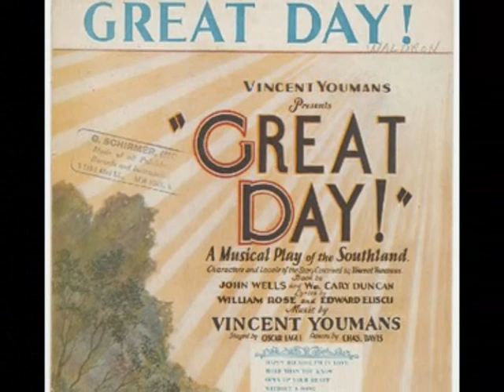NELSON EDDY SINGS GREAT DAY vincent youmans 1942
Nelson Ackerman Eddy (June 29, 1901 – March 6, 1967) was an American actor and baritone singer who appeared in 19 musical films during the 1930s and 1940s, as well as in opera and on the concert stage, radio, television, and in nightclubs. A classically trained baritone, he is best remembered for the eight films in which he costarred with soprano Jeanette MacDonald. He was one of the first "crossover" stars, a superstar appealing both to shrieking bobby soxers and opera purists, and in his heyday, he was the highest paid singer in the world.
During his 40-year career, he earned three stars on the Hollywood Walk of Fame (one each for film, recording, and radio), left his footprints in the wet concrete at Grauman's Chinese Theater, earned three gold records, and was invited to sing at the third inauguration of U.S. President Franklin D. Roosevelt in 1941.[2] He also introduced millions of young Americans to classical music and inspired many of them to pursue a musical career.